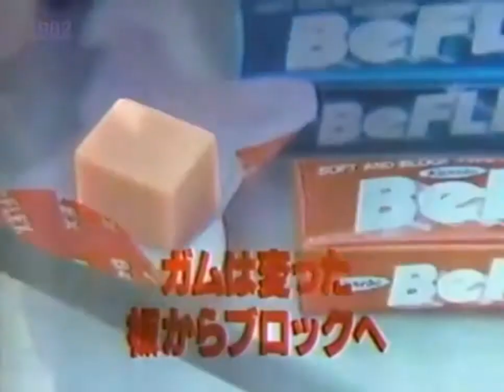New Dreams Ltd. - Nakano #18 (Music Video)